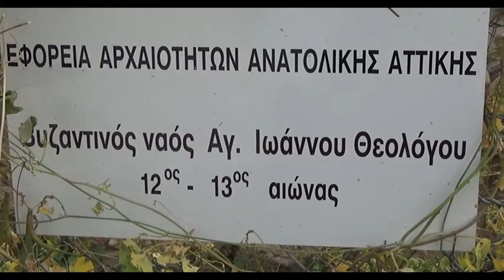Άγιος Ιωάννης Θεολόγος στον Γἐρακα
Καταστραμένη σχετικά αγνωστη Βυζαντινή εκκλησία του 12-13 αιώνα μχ στον Γέρακα